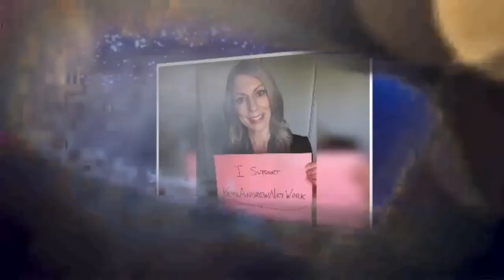Katherine Farrow Professional Mixed Martial Artist and small business owner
(Little About Today Guest)
My work history (bio) is so expansive I honestly feel that what I'm working on currently has more bearing on what I've done over the years. I'll certainly send you links photos whatever I can.
Currently I'm working on growing and promoting both my expansive Sports and Entertainment network(Sweet Liberty Productions) as well as promoting and growing my partner's fight promotion (Courage Fighting Championship). I am also currently running multiple businesses and mentoring and promoting multiple athletes,motorcycle stunters,stunt actors,car enthusiasts/stunter-performers, aquatic motorsport enthusiasts/ performers,actors,models,musicians, digital technicians/editors,sound technicians,light technicians,photographers,and multiple other types of talent within the Sports and Entertainment industries. My network is so so expansive that I am able to find placements and talent outlets for multiple talent types within the industry.
My current business partner within MMA is Ex UFC fighter Jason Reinhardt. We have a unified goal to promote clean,certified and fully sanctioned fight cards for the state of Florida. Keeping standards up for fighters within the MMA community is vital for the overall health and success of the sport as well as the fighters themselves and our local communities. We are of like mind when it comes to lifting up our communities and being a beacon of excellence and charity. We especially care for the children in our communities as well. Part of our goal is also to provide children with vital life saving and much needed assets to ensure the best odds and best starts for their lives. We've received an outpouring of concern and support from people looking for ways to provide children with things such as prosthetic limbs,breathing machines,wheelchairs,walkers,medicine and medical care, clothing,and school supplies. I'm actually really grateful to have met you and I see you as someone else who is living your life as a beacon of excellence within your community. You truly are a diamond. I am grateful and willing to collaborate with you anytime and in any way I can.😊

Our goal is to reach 100 or more views. Make Sure Likes, Comment, and Share,